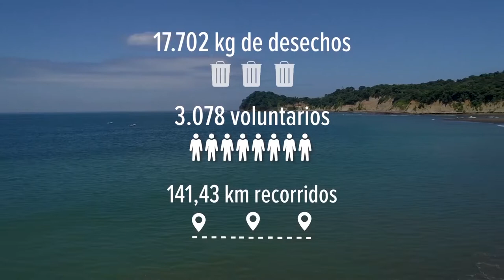MESA DE ANÁLISIS AGRICULTURA | GESTIÓN MARINO COSTERA